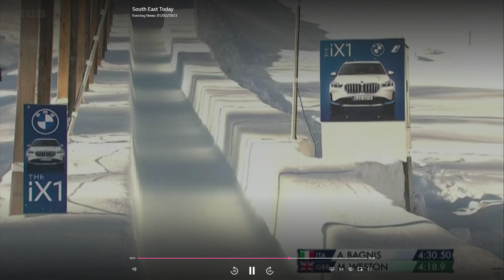Matt Weston - BBC South East News - 01-02-2023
Matt Weston Joins the BBC South East team to discus his European and World Skeleton Championship Success.